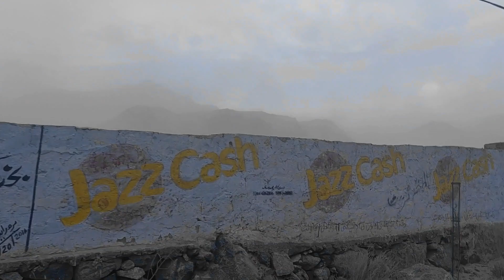My Village Hussainabad Skardu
village tour
my village tour
home tour
my village show
village
village life
gt village tour
village home tour
german village tour
my home tour village
village food
village food channel
Gilgitbaltistan village
Gilgitbaltistan
baltistan
hunza
shigar
my village show vlogs,my village tour  samreen ali vlogs
house tour
tour
village show